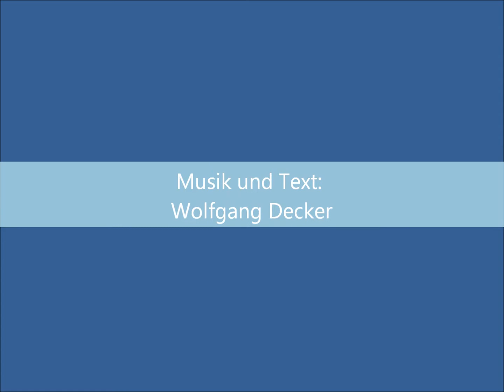Im Atelier von Hotte B Horst Brune 27 6 2015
Vernissage von Hotte-B /Horst-G. Brune) im Kanzlei Cafe am 27. Juni 2015 um ca. 17 Uhr.
Wolfgang Decker an der Gitarre mit eigenem komponierten Text zur Ausstellung.